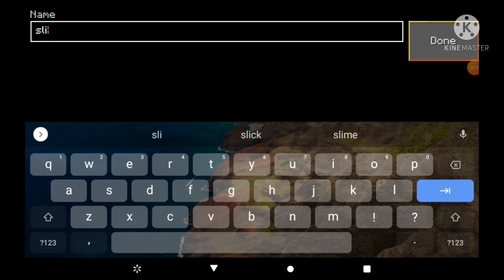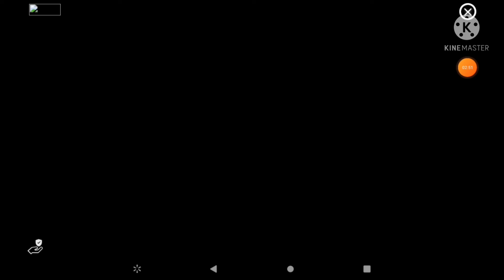buildings slick slime Sam and Loki craft